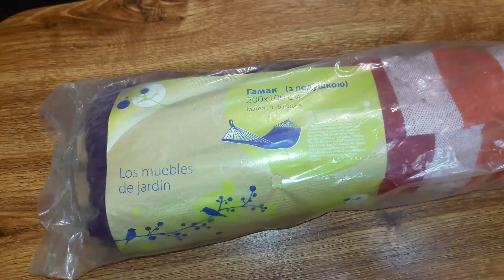Гамак baraholka rasprodaga lugansk 3klmn movies магазин барахолки третий километр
ВАЖНАЯ ИНФА – внимательно прочитай и КУПИ ДЕШЕВЛЕ ЧЕМ У ВСЕХ
Товар можно заказать с доставкой на дом по Луганску и в другие города
Чем больше ты берешь товара – тем меньше платишь ты с кармана.
Торгуйся на товар и КУПИ ДЕШЕВЛЕ ЧЕМ У ВСЕХ (предложение действительно только в магазине, а не в самом ролике)

Видео обзор в Luganske распродажа товара. Магазин барахолки "Третий километр" город Луганск улица Ленина 130. режим работы с 9. до 16. без перерыва, выходной понедельник моб.: 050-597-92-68